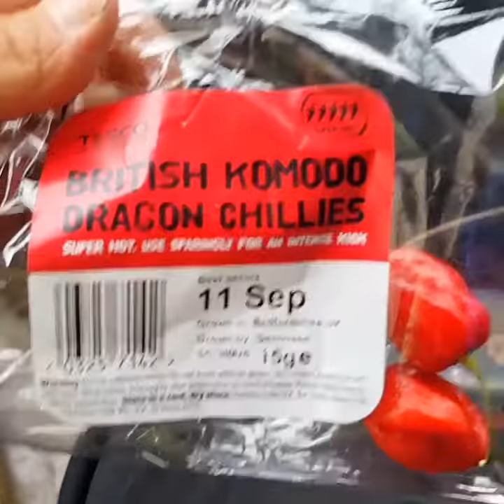Man vs komodo dragon chilli 1.4million scoville 2nd hottest you can buy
My work mate loves his hot food so what better way to find out how hot he can really go. He did say it burned a bit. Bet his arse hole will be on fire tonight.